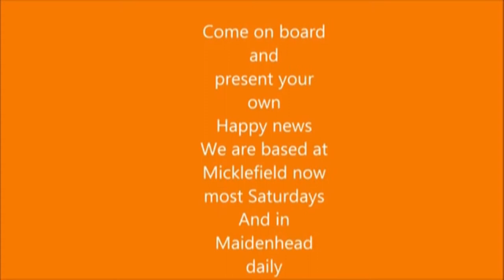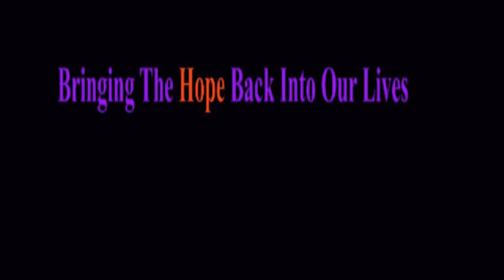Vervina Henry presents the Happy News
Call Mon-Sat daytime:
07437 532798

Filmed By Laurene Hope
Edited By Vervina Henry